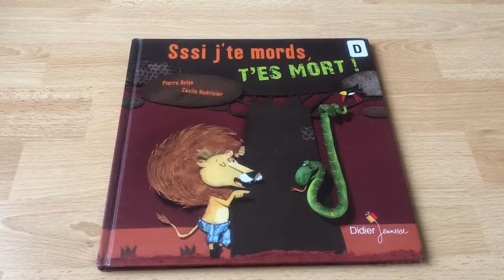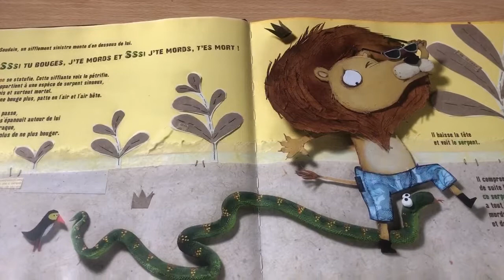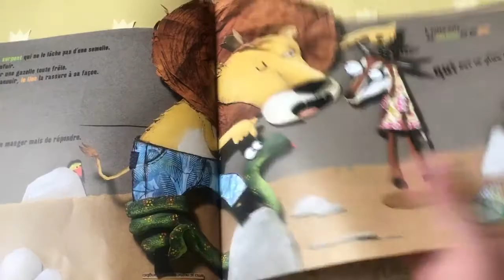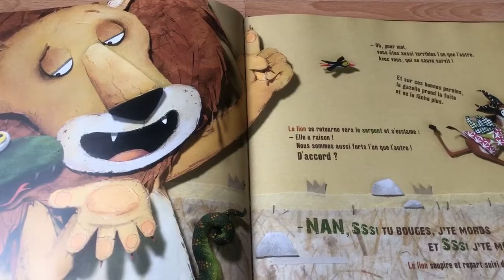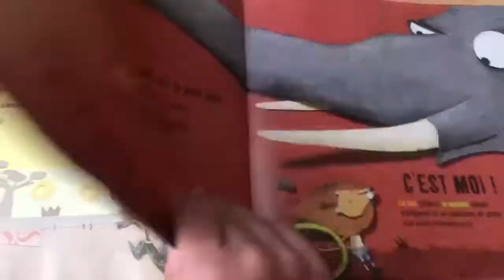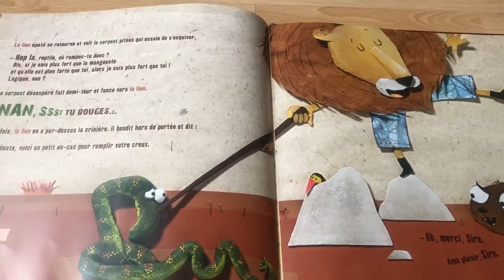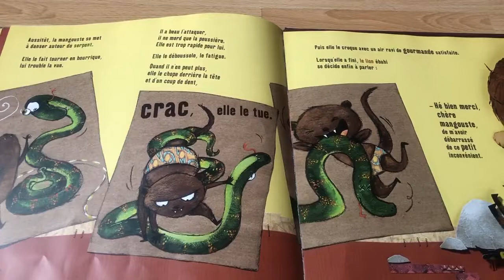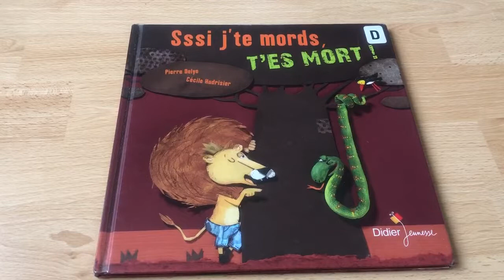Livre « Sssi j’te mords, t’es mort ! » éditions Didier Jeunesse